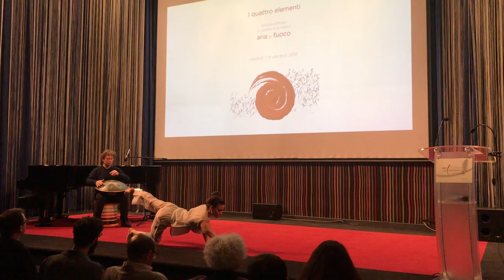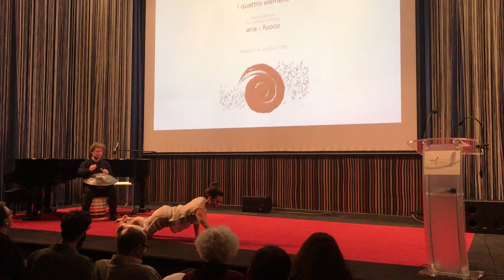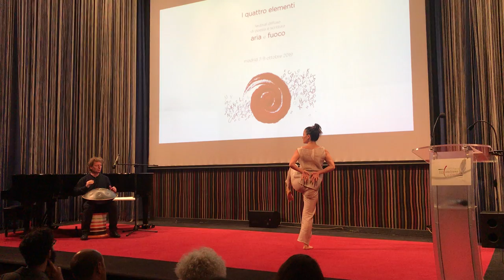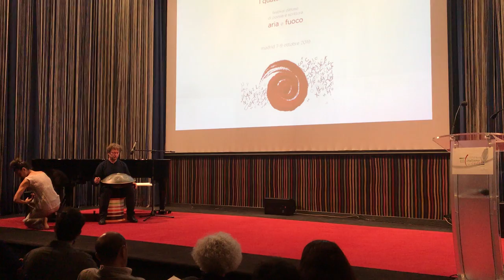Francesco Agnello y Masako Matsushita (grabación de Beatriz Castellary)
Actuación en Madrid